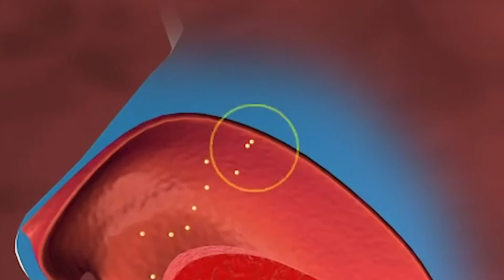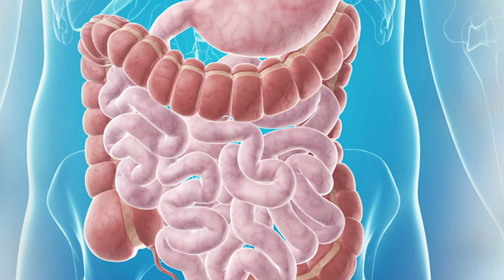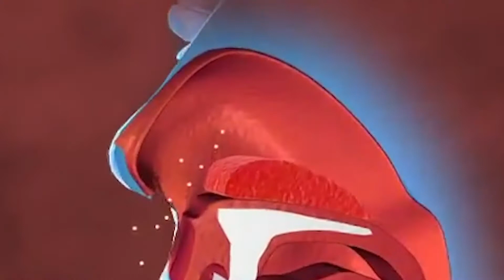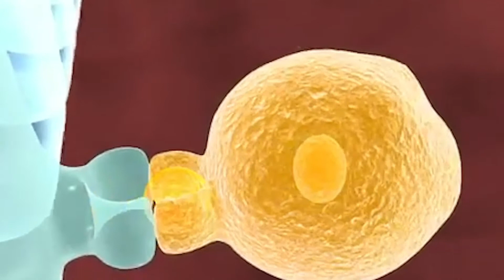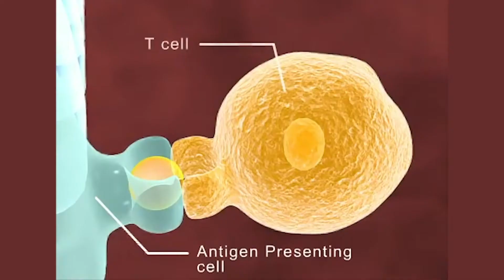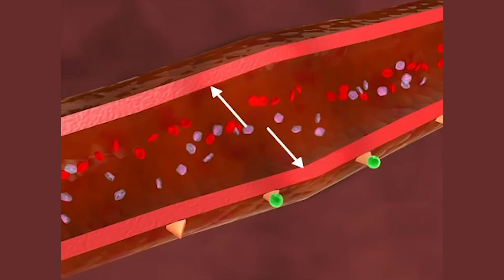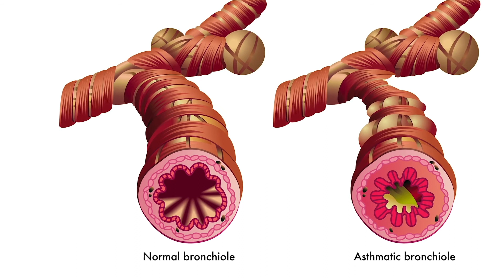Allergie, punture d’insetti, problemi cutanei e malattie della pelle | Dott. Giuseppe Albertini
Le stagioni delle allergie, come prevenirle e curarle. Le punture degli insetti. I problemi cutanei da non sottovalutare. Attenzione ai melanomi: ecco come individuarli. Ne parliamo col dottor Giuseppe Albertini